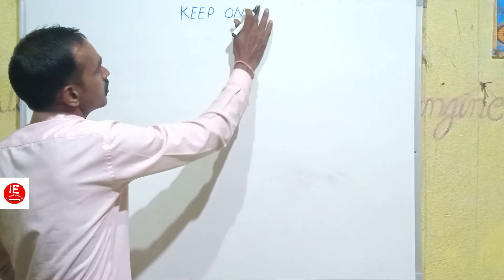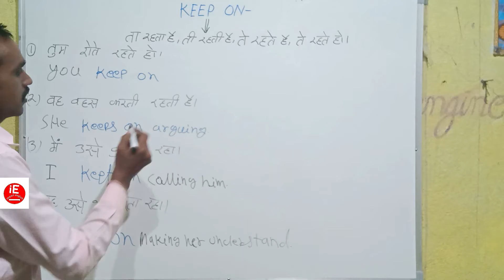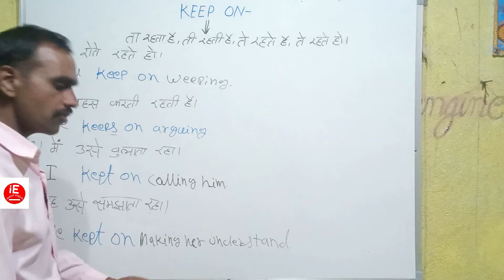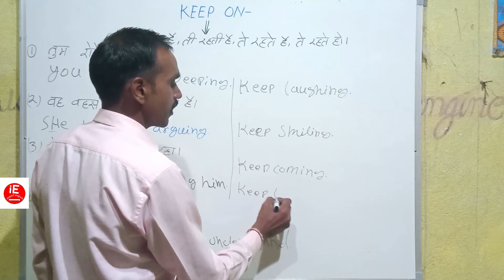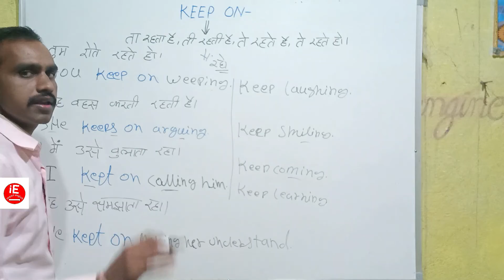Use of keep and keep on